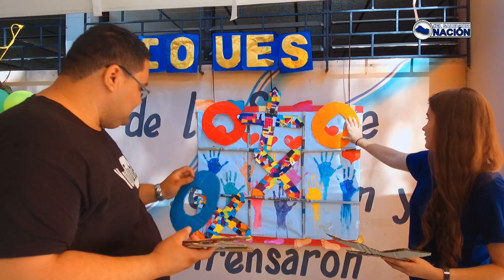Quien ganará la representante de ECOUES o Jocsan representando El Salvador Nacion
Bueno, como ya ustedes conocen estamos en nuestra visita a Universidad de El Salvador, hemos venido a conocer las diferentes estrategias que ECOUES lleva a cabo para poder entreterner, reciclar y re forestar nuestro lindo El Salvador.
En esta ocación Jocsan va a tener unos juegos en forma de reto con una bella señorita. Esperamos lo disfrutes.
PUBLICAMOS.
• Historias Reales.
• Vida real.